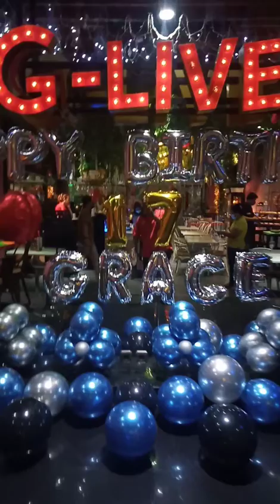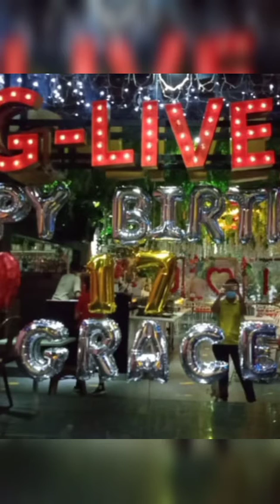Awas Jatuh Cinta Kepadaku d'Balloon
Aku punya niat yang baik
Coba kuungkapkan padamu
Berharap kamu kan menjadi
Rencana besar dihidupku
Tapi kau bilang
"Pergi sana"
Kamu tak mau melihat diri ini selamanya
Awas nanti jatuh cinta
Cinta kepada diriku
Jangan jangan kujodohmu
Kamu terlalu membenci
Membenci diriku ini
Awas nanti jatuh cinta padaku
Telah kuungkapkan padamu
Kau tetap bilang
"Pergi sana"
Cinta kepada diriku
Jangan-jangan kujodohmu
Kamu terlalu membenci
Membenci diriku ini
Cinta kepada diriku
Jangan…

jatuh cinta euy... gaaass polll